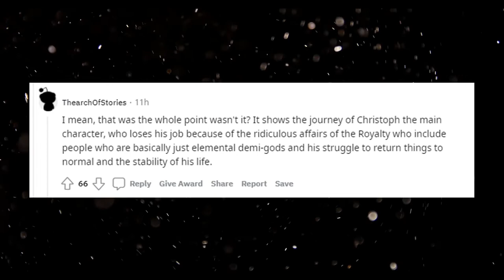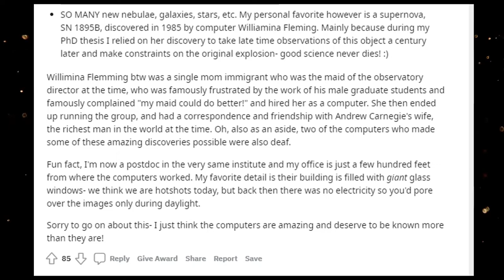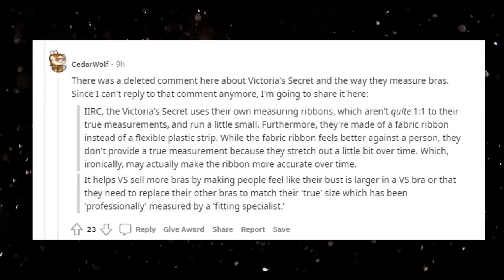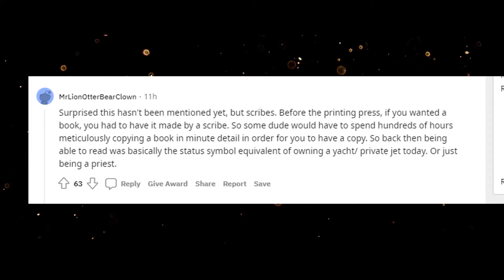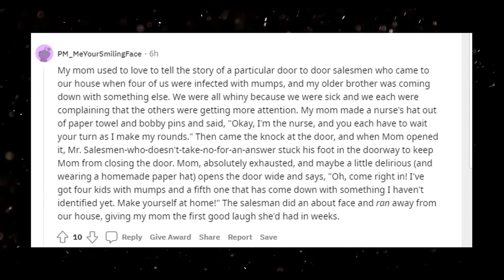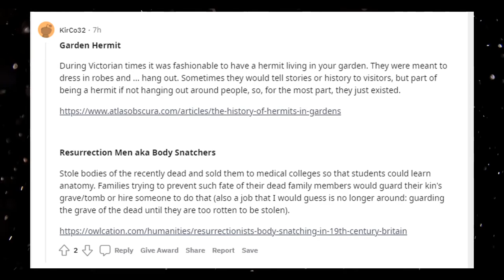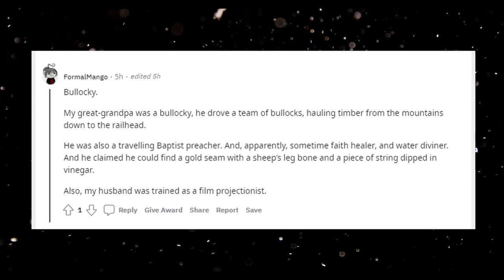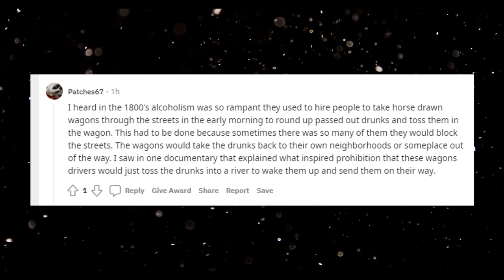What are some jobs/professions that existed in history but don’t exist now?- r/AskReddit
What are some jobs/professions that existed in history but don’t exist now?

Should Sex work be Regarded/Respected the same as any other Job? Why or Why not? - r/AskReddit

What is an Item that can be Life changer and you can Buy for less than $50? -  - r/AskReddit